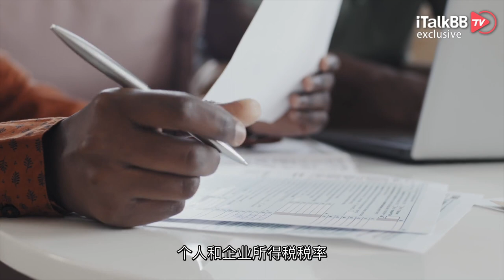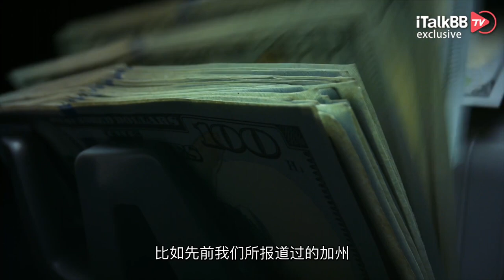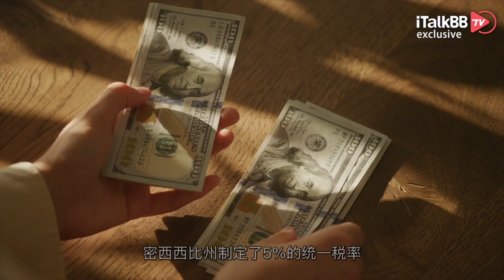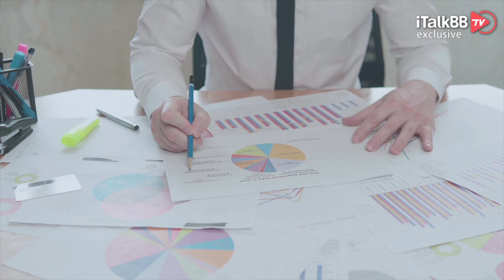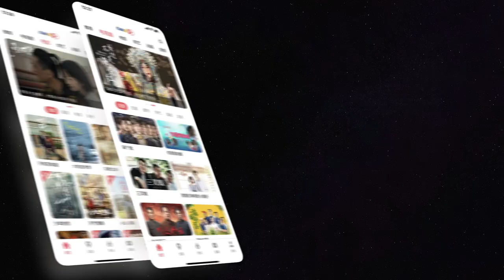救市！全美近40个州2023年开始减税，涉及多类税种！若干州却逆势而行，疯狂加税！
进入2023年以来，全美民众对于当下的经济形势，依旧持有非常不乐观的态势。物价居高不下，股市起起伏伏，就业市场一片黯淡，为此美国大多数州开始放宽赋税，希望能带给州民更宽裕的生活所需。

根据总部位于首都华盛顿的税收基金会的统计，全美大约38个州进行了显著的改革，其中大部分是净减税，于1月1日生效。这些州降低了个人和企业所得税税率，免除了更多产品的销售税，并减少了应征税的退休收入或军人养老金收入。

该基金会负责州项目的副总裁贾里德·沃尔扎克(Jared Walczak)说：“我们看到两年的大规模减税在全美范围内达到了高潮，这是对创纪录的高收入的回应，也是对各州在一个流动性更大的环境中保持竞争力的渴望。”

由于各州受益于稳定的经济增长，以及来自联邦政府的新冠救济资金定点流向各州内的居民和企业。这反而在疫情时期，推动了所得税和销售税收入的增长，并使许多州出现了巨额财政盈余，比如先前我们所报道过的加州。这其中有一些州就通过退税或假期等一次性措施向州内居民慷慨解数，还有一些州则采取永久性减税措施来“退税于民”。